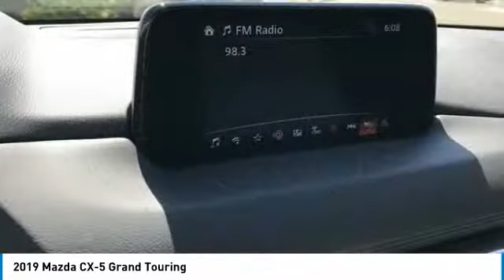2019 Mazda CX-5 2019 Mazda CX-5 Grand Touring FOR SALE in Peoria, CA BK1208